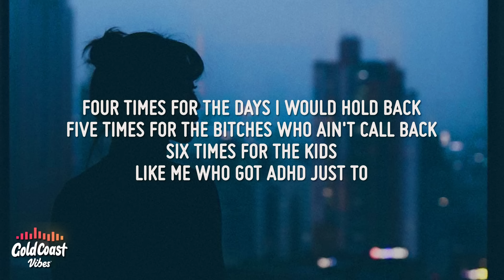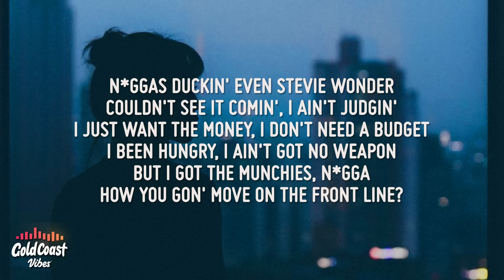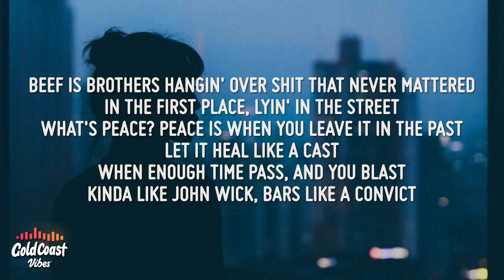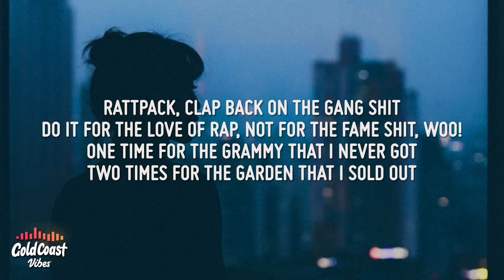Joyner Lucas - ISIS (Lyrics) ft. Logic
Joyner Lucas - ISIS ft. Logic

[Intro]
Attention Deficit Hyperactivity Disorder, or better known as ADHD is a mental disorder that affects an individual's ability to focus
Causing them to move around more frequently
They may also have trouble controlling their impulsive behaviors

[Chorus 1: Joyner Lucas]
One time for them prayin' on my downfall (Yeah)
Two times for the homies in the chow hall (Whoa)
Three times for them hoes on the internet
Shittin' on niggas when they really should get out more
Four times for the days I would hold back (Woo!)
Five times for the bitches who ain't called back (Yeah)
Six times for the kids like me who got ADHD just to— (Brap, brap, brap)

[Verse 1: Joyner Lucas]
Kidnap a nigga like ISIS (Whoa)
Turn a whole world to a crisis (Whoa)
Walk around the city with a ice pick
I been paranoid, usually I ain't like this (Boop! Boop!)
Ain't no tellin' how crazy I might get, uh (Woo!)
Beat the police with a nightstick (Boop!)
And my whole life, I been lifeless
Now I'm so fly, I'm a motherfuckin' flight risk (Woo!)
(Whoa)
Fuck a couple hoes 'til I pass out (Whoa)
Niggas throwin' stones at my glass house (Whoa)
I remember sleepin' on my dad's couch (Whoa)
Now I got the Bentley, and it's blacked out (Whoa)
Family lookin' at me like a cash cow (Whoa)
Errybody dissin' just to have clout (Whoa)
Thought you had a chance, now you asked out
Nigga, I'm the motherfuckin' man, where you at now? (Whoa)
Fuck it, I'ma hit 'em 'til they jumpin'
I ain't trippin', this is nothin' (Brap, brap, brap)
I been livin' in the dungeon
I done held a couple grudges
What the hell I got to duck to meet the devil?
I'm his cousin (Brap, brap, brap)
I ain't settlin' for nothin'
Got a metal in the truck
I keep a semi when I'm bussin'
Niggas duckin' (Bop!)
Even Stevie Wonder couldn't see it comin' (Brrrap, brap, bop!)
I ain't judgin'
I just want the money, I don't need a budget
I been hungry, I ain't got no weapon (Bop! Bop! Brrrap! Brap!)
But I got the munchies, nigga
How you gon' move on the front line? (Woo!)
If I don't fuck with you, I just cut ties (Whoa)
My high school teacher said I'd never be shit
Tell that bitch that I turned out just fine (Joyner)
And no, I don't know you for the twelfth time (Woo!)
We do not share the same bloodline (No)
You love to run your mouth like a tough guy
Hope you keep the same energy when it's crunch time (Woo!)

[Interlude]
According to the American Psychiatric Association
It affects roughly eight percent of children
And two percent of adults
Commonly believed to only affect boys
Because they are perceived as rowdy and rambunctious

[Chorus 2: Joyner Lucas]
Two times for them bitches in the South Shore (Whoa)
Three times for them days on the block
Gettin' chased by the cops like a motherfuckin' outlaw
Four times for them days that were all bad (Woo!)

Me and Joyner need a couple hearses (Woo!)
Double homicide, kill the beat and the verses
Everybody livin' on the surface
But we came from the underground, yeah, we deserve it
What's beef?
Beef is when you murder motherfuckers on a beat, kill 'em all, kill 'em all
Nah, nah, what's beef?
Beef is brothers hangin' over shit that never mattered in the first place, lyin' in the street
What's peace?
Peace is when you leave it in the past, let it heal like a cast
When enough time pass, and you blast
Kinda like John Wick, bars like a convict
Fuck around and you don't wanna start shit, woo!
Comin' with the hot shit, all they do is talk shit
You could never top it, boy, just stop it
High and drunk, call that HD vision
All these other motherfuckers full of indecision
And I murder with precision all over your television
I'm numero uno, number one and you is just a subdivision
Never listen, we gon' leave them missin'
That's the mission like ISIS (ISIS)
Ain't no time to bicker over who the nicest
This Logic, it's obvious
Just ask the audience
I've come to body this shit
Yes, it's egregious, I'm Regis
You Kelly, you pussy, you pussy
Push me, I'm Louis Vuitton
You at Target with your mom
On the internet still hatin' on my last post (I hate this nigga!)
I just had a steak back at Mastro's
My God!